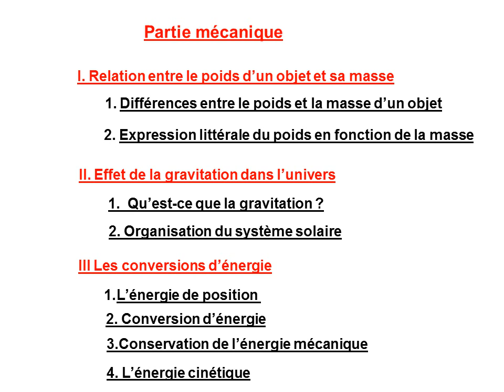cours troisieme mecanique 2014 2015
Cours de mécanique en troisième pour l'année 214-2015